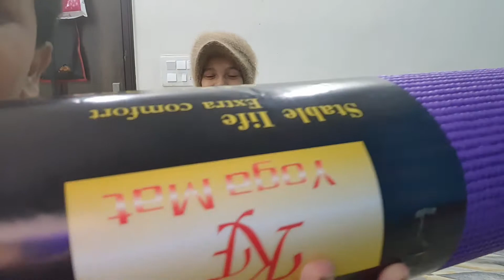Yoga mat unboxing video